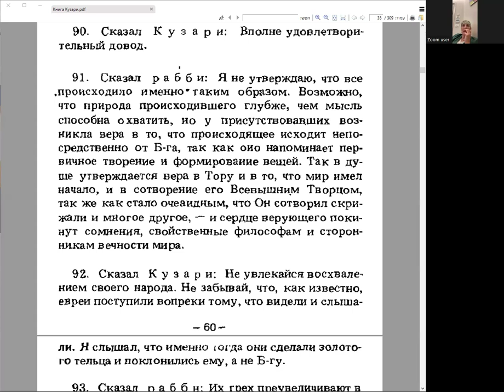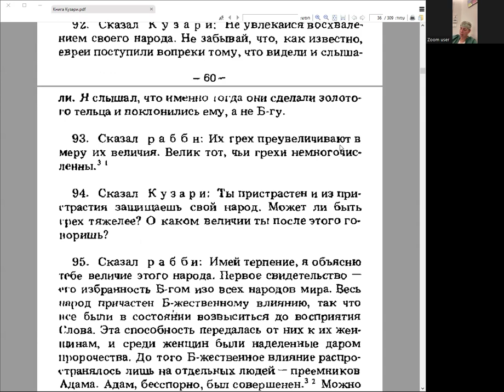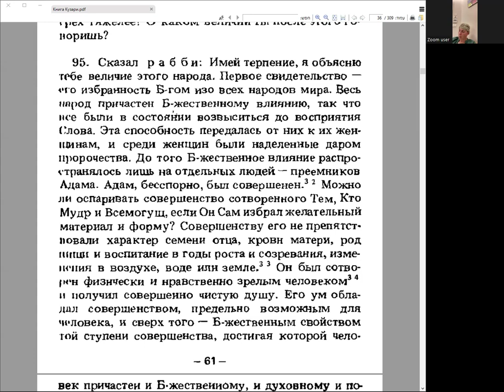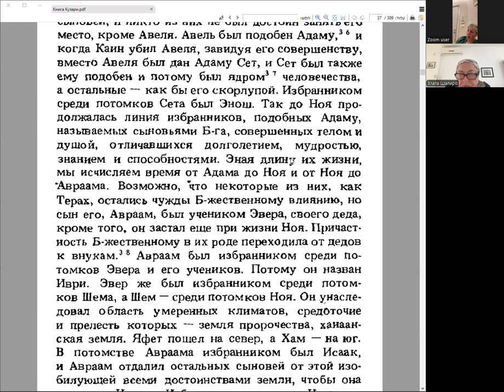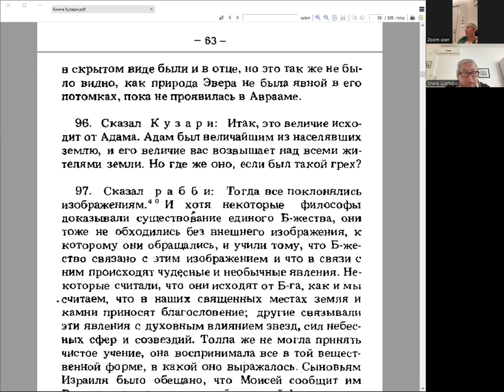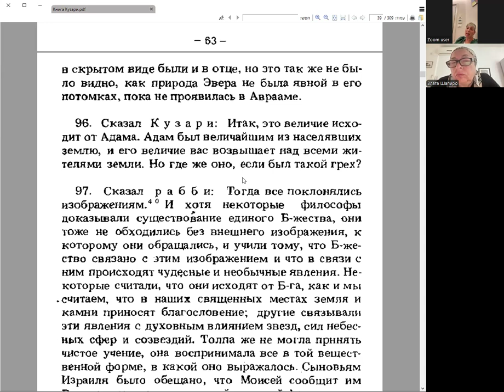«Книга Кузари», занятие 11, раббанит Айелет Юшуваев